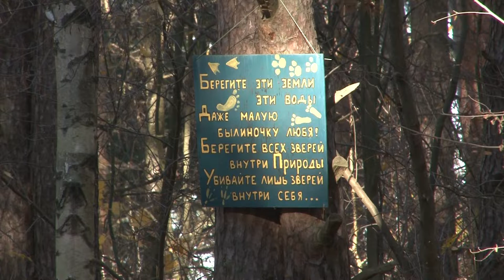Барвихинский бор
Неизведанное и прекрасное – находится совсем рядом. Красивый лесной массив расположился в поселке Барвиха. У него не только уникальная природа, но и богатая история. Местные жители очень дорожат этим местом. Съемочная группа ОТВ прогулялась там вместе с ними и узнала, чем так дорог им Барвихинский лес.